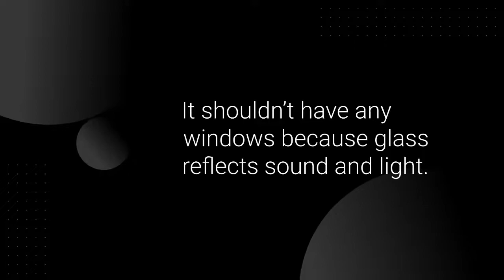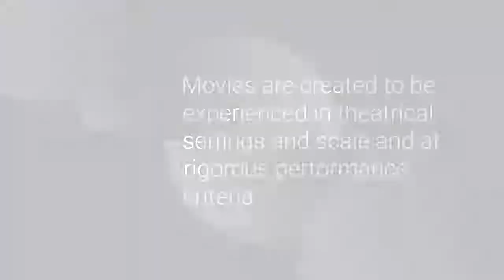7 Steps To Designing Your Home Theatre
7 key steps will walk you through what you need to think about and plan for as you design your home theatre: These

#1 Room Selection

The experience you receive from your home theatre will depend upon the room you select for your home theatre.

You need a square or rectangular room with minimal natural light.

It shouldn’t have any windows because glass reflects sound and light.

This will lessen your cinema experience.

It needs to be large enough for comfortable seating and an appropriate viewing distance for the screen.

#2 Sound

Speakers are the heart and soul of your Home Theatre.

So you will need to buy speakers that suit the size and style of your room.

#3 Picture

Your picture matters

Movies are created to be experienced in theatrical settings and scale and at rigorous performance criteria.

This is the experience you can have in your own private home theatre with the right projection system.

#4 Viewing

Whether you are installing a TV or a display screen, you are likely to buy a big one for a lifelike viewing experience.

However, a huge TV or display screen, if not placed at a particular viewing distance, can do more harm than good to your movie-watching experience.

#5 Lighting

Glass is a big no-no because it reflects, rather than absorbs, sound and light.

#6 Network

The uninterrupted viewing of your movie is extremely important.

#7 Viewing Enjoyment

Seats and Seating Arrangement

The Location of the Door

A distraction-free environment

May you have many wonderful nights enjoying a cinematic experience in your own home